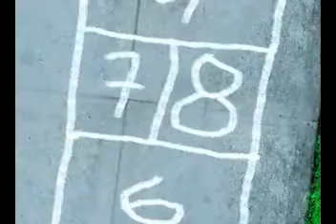Entrevistas animadas Retrato 2 Claudia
Entrevistas animadas Retrato 2 Claudia.mpg